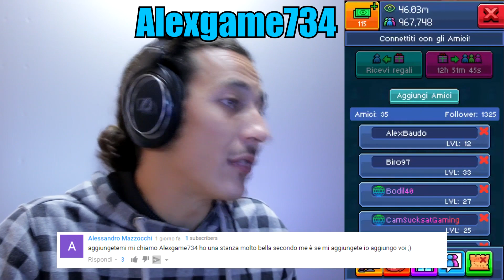E' ARRIVATO HALLOWEEN + TRUCCO PUGGLE 100% - Le Migliori Stanze di Tuber Simulator #3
In più sveleremo il trucco definitivo per giocare a puggle ed andremo a svelare tute le nuove funzioni social...

Se Invece volete passare ancora un pò di tempo in compagnia dei Cacciatori, QUI trovate un paio di :

Profilo Ufficiale BEME Hunters' Club_ "HUNTERS_CLUB"